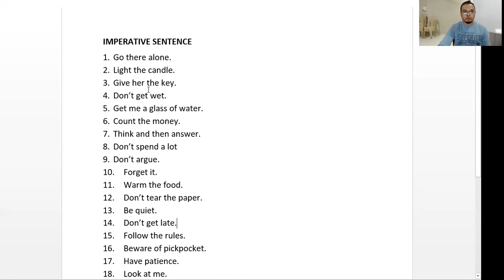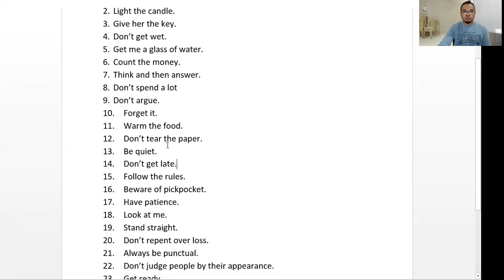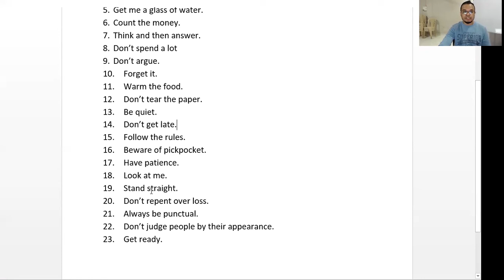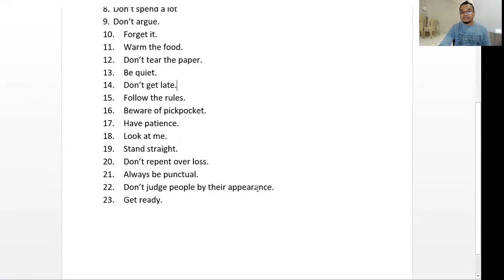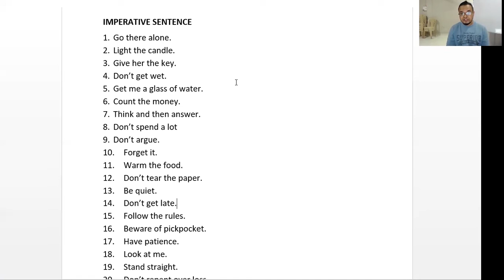Imperative Sentence: How To Use Verb Correctly